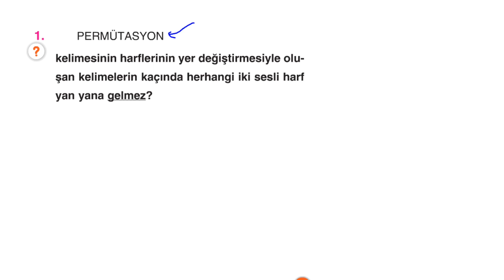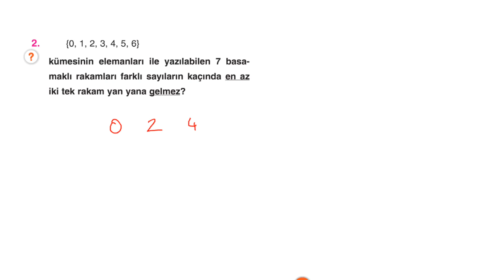Çap Yayınları - FL - 10.Sınıf Matematik 1.Fasikülü - KAZANIM 16